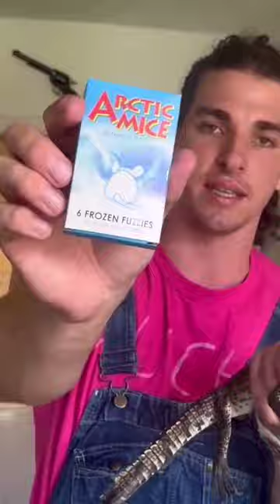Baby Crocodile Makes Unique Noises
Uncle Ben's Baby Crocodile named Gustavo Fring likes to make some interesting Noises